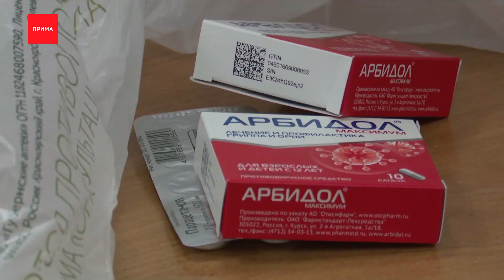На лекарства для больных ковидом потратят еще 2,7 миллиарда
Еще 2,7 миллиарда рублей выделит правительство на бесплатные лекарства для больных коронавирусом. Такое распоряжение подписал премьер Мишустин. Из них более 37 миллионов получит Красноярский край. Речь о лекарствах для тех, кто проходит лечение на дому. Ранее на эти же цели страна получила более 10 миллиардов рублей. Медикаменты начали выдавать людям с подтвержденным Covid-19. Теперь же премьер поручил подготовить предложения о модернизации инфекционной службы. Правительство так же готовит программу по масштабному переоснащению поликлиник. На что в планах направить на это почти полтриллиона рублей.